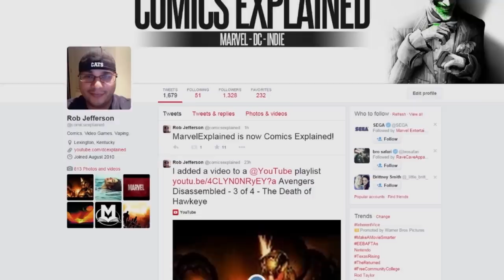Secret Wars 2015 Lead Up: Nightmask and Starbrand